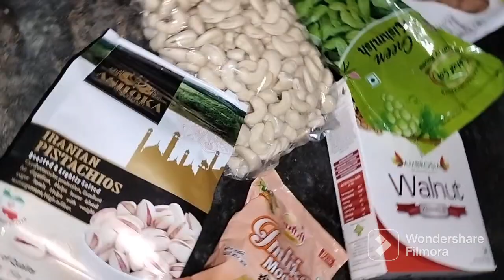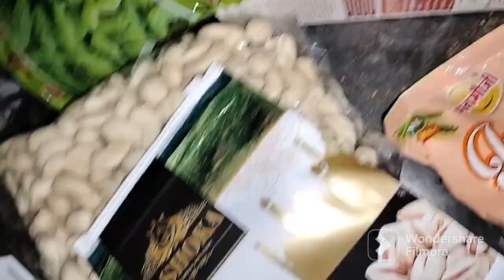kch esa Kiya Holi m vedio kaaju#nutrition